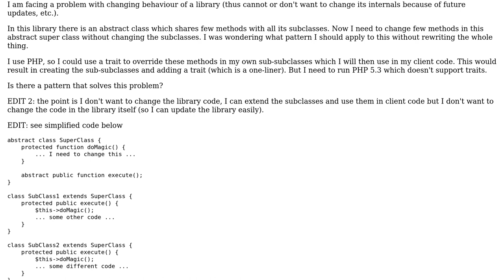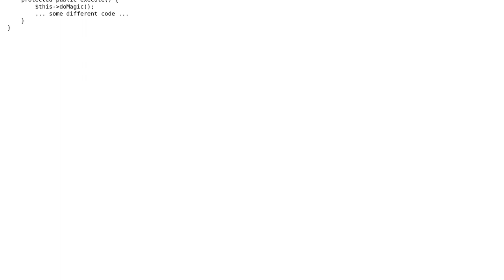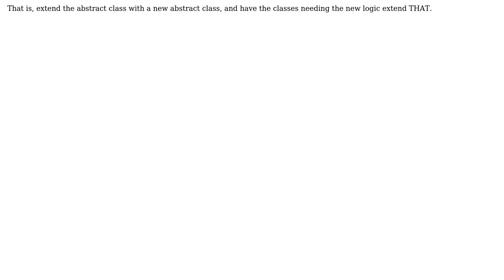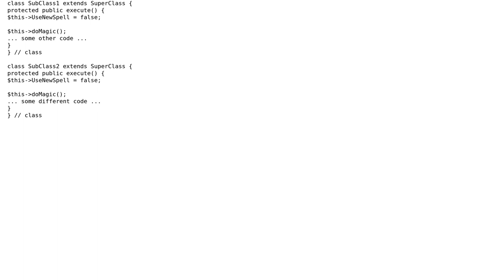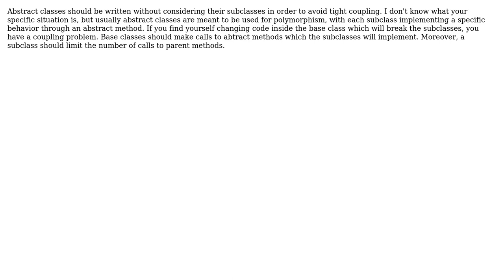Software Engineering: Changing behaviour of abstract class without modifying subclasses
With thanks & praise to God, and with thanks to the many people who have made this project possible! | Content (except music & images) licensed under CC BY-SA | Music | Images & others | With thanks to user umlcat user redhead user Matthew Flynn user marco-fiset and the Stack Exchange Network Trademarks are property of their respective owners. You are responsible for your own actions.